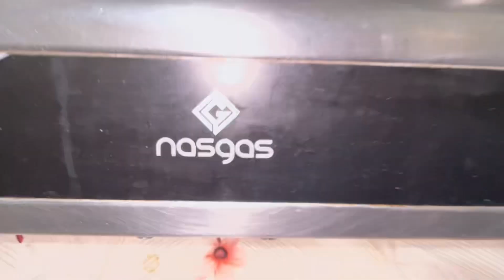Gas ka meter cut gaia 🫢😳|kis ki wajha se aysa howa 🤔familyvlog